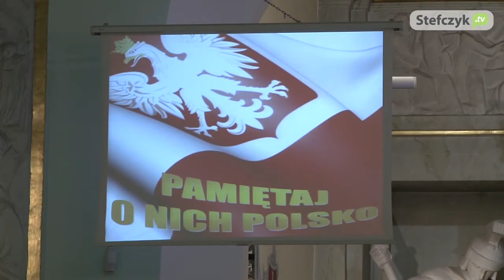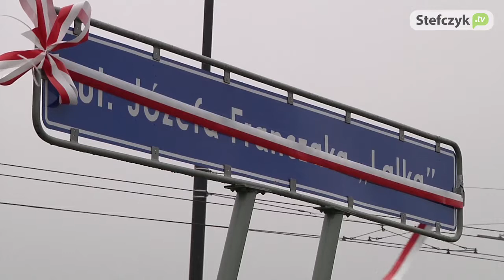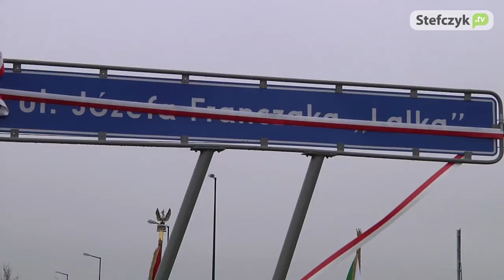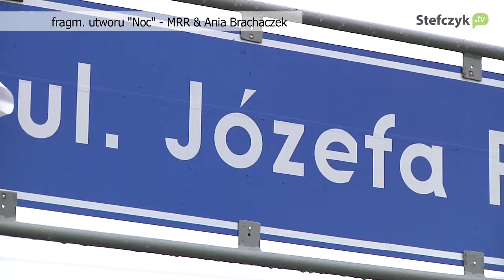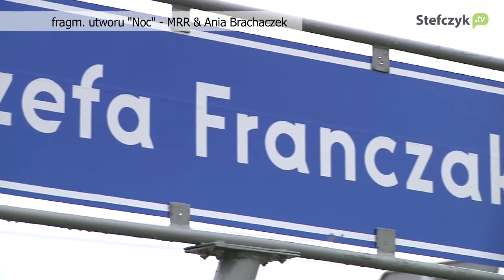Lublin upamiętnił Józefa Franczaka, ps. "Lalek"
19 listopada 2014 r. w Lublinie miało miejsce uroczyste otwarcie ulicy Józefa Franczaka "Lalka" - ku czci ostatniego żołnierza wyklętego.